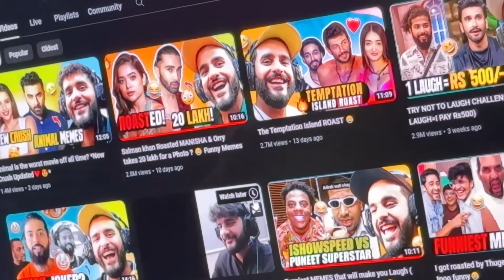Nischay ne diya Abhishek ko food challenge